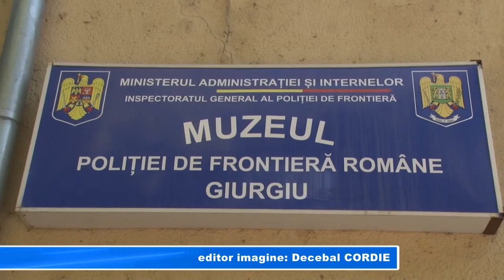Sărbătoare la Frontieră